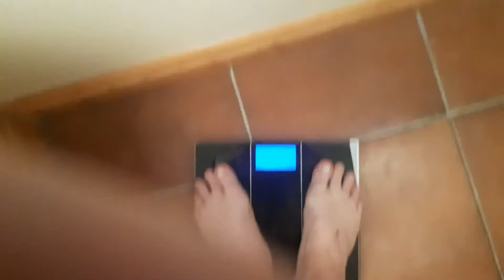Week 4 - Thursday 22nd July 2021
16st 5.4 lb